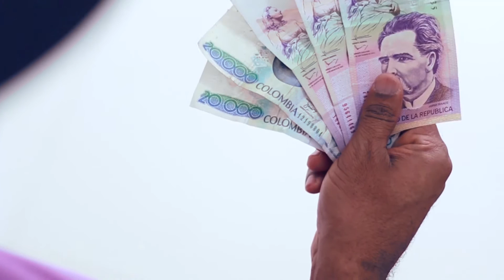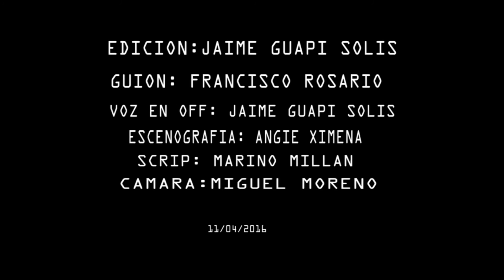ESTATELISTO -JAIME GUAPI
JAIMEGUAPI_PRODUCTIONS